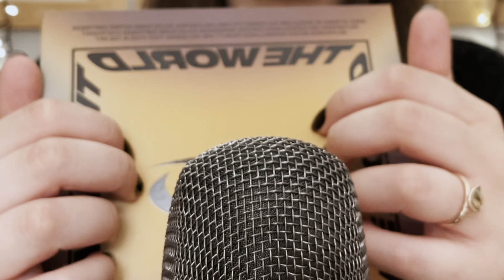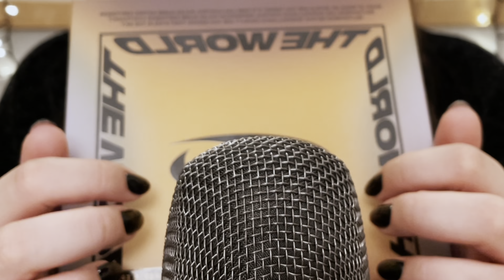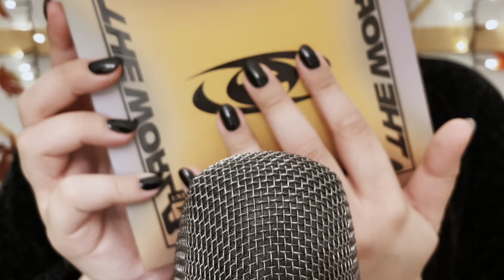ASMR 10 Slow & Calm Triggers to soothe your brain (no talking)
Hi ♡ I am glad you are here （っ＾▿＾）
I hope you enjoy this video and get some tingles ^_^

Timestamps
00:00 Preview
05:19 Phone case
08:28 Dry konjac sponge
16:27 Card holder
19:43 Crinkly bag
23:19 Ateez album
31:11 Wet konjac sponge
36:33 Twine roll
41:53 Pillbox
47:51 Bag with pebbles
52:33 Dough/Clay

see you ❤（っ＾▿＾）